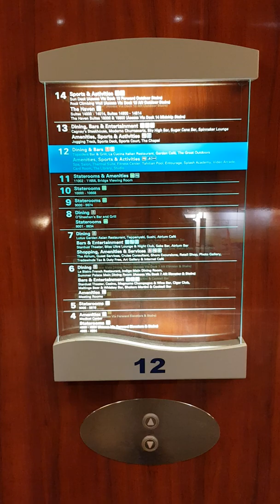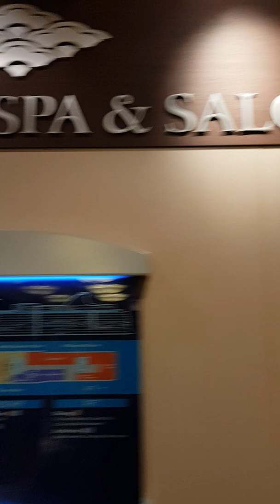NCL Pearl Deck 12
NCL Pearl Deck 12 review